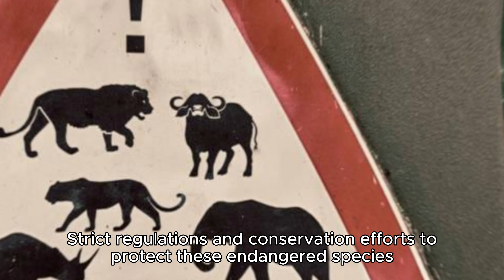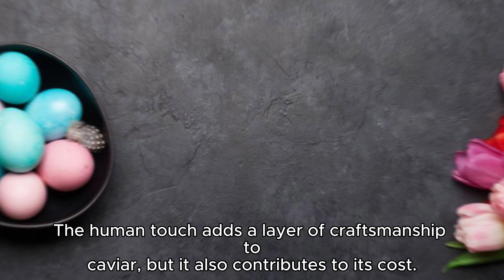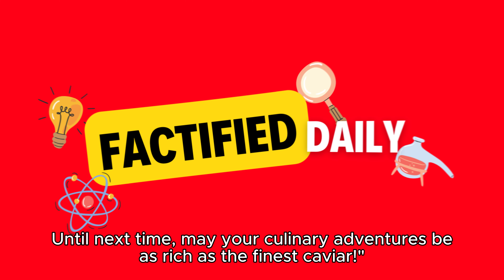Why Caviar Is So Expensive